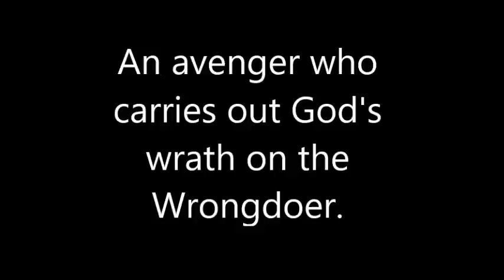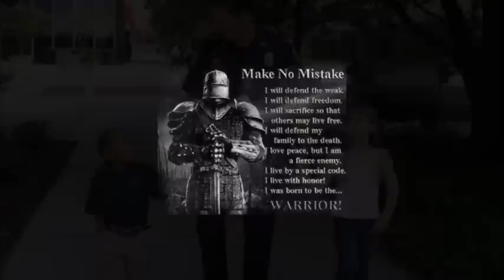Police Tribute 2016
Tribute I made for our LEO's